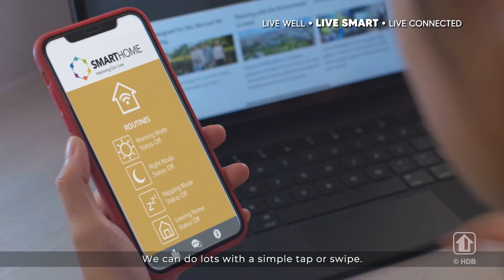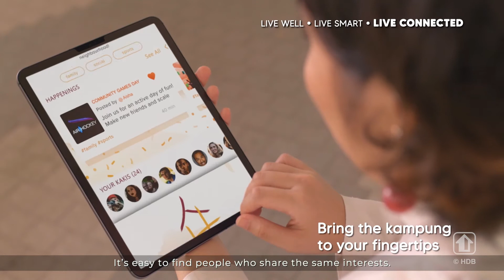60Y HDB Video